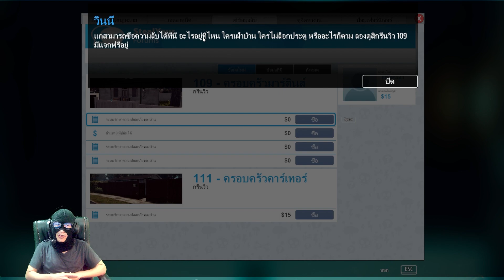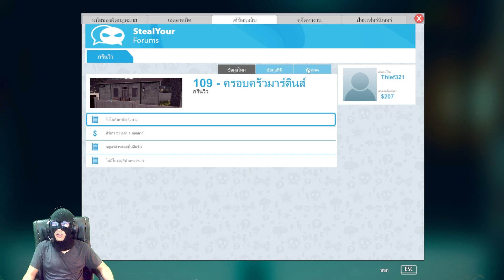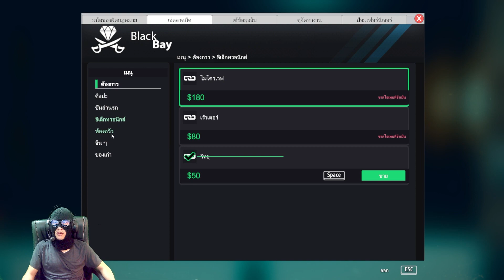Thief simulator By Master ATM Ep 01 โจรมือใหม่หัวใจ หยุกหยุย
Thief simulator By Master ATM Ep 01